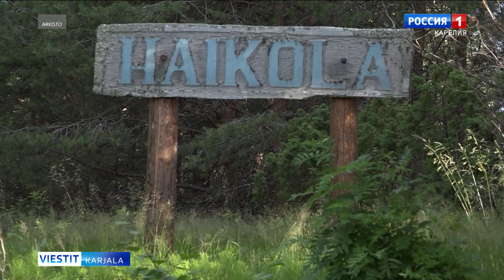Ortjo Stepanovin säätiö täytti 20 vuotta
Ortjo Stepanovin säätiö täytti 20 vuotta. Säätiön tavoitteena on Vienan karjalan kulttuuriperinnön säilyttäminen ja kirjailija Ortjo Stepanovin tuotannon ja runolauluperinteen popularisointi.